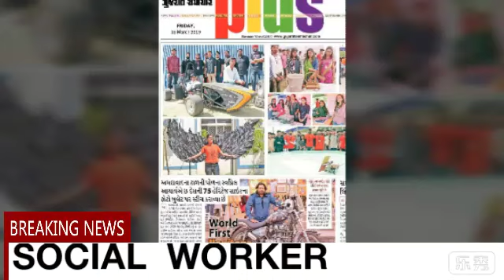International Artist rider photographer cosmic healer writer cosmic healer .